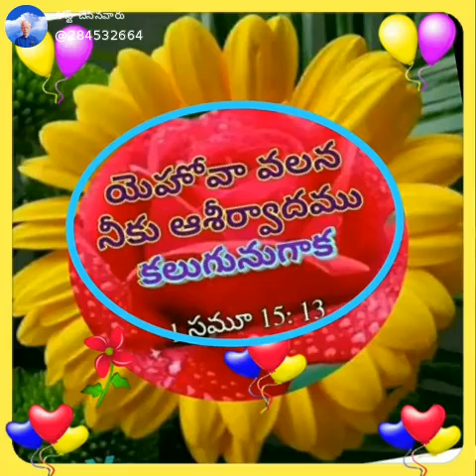Hosanna ministries Whaatsapp video status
Video from buduruanvesh